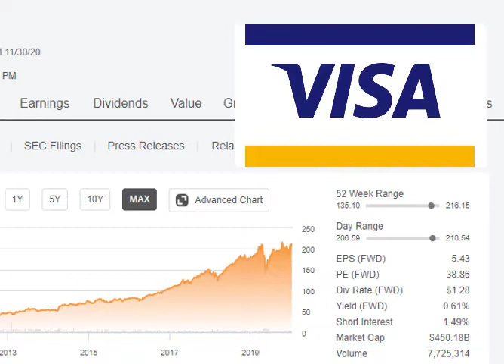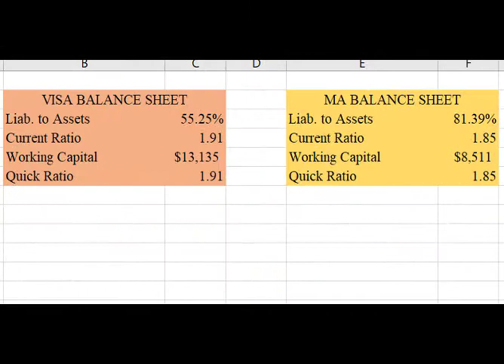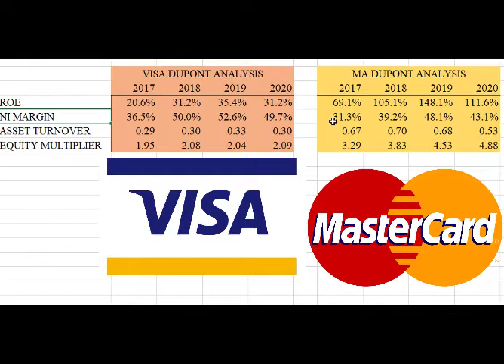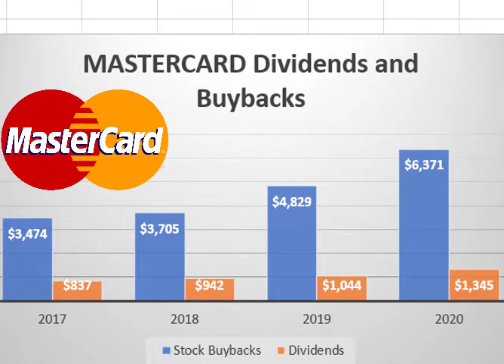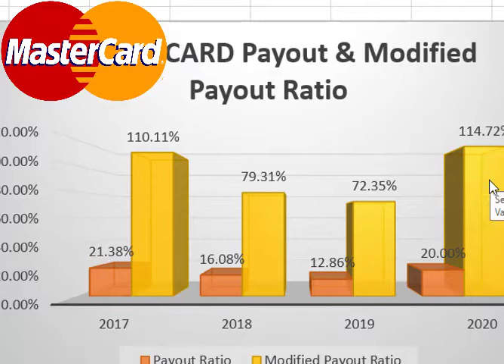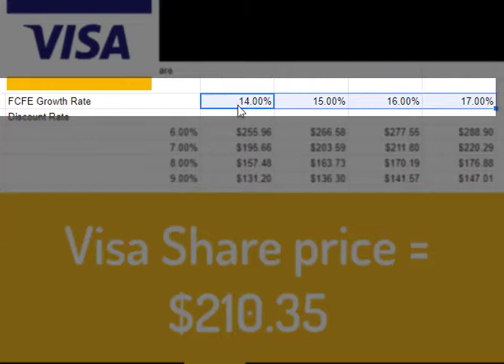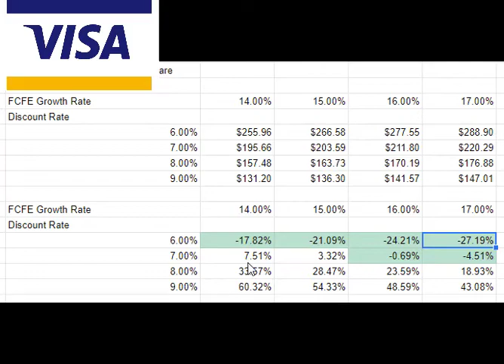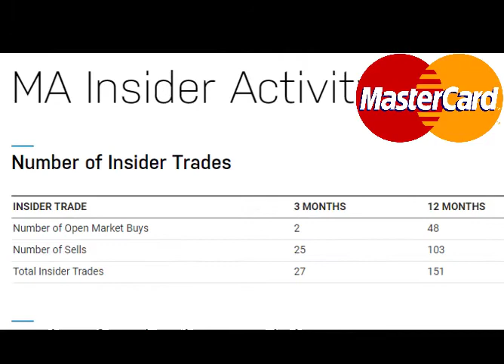Visa (V) vs Mastercard (MA) Stock Analysis [December 2020]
In this video I analyze both Visa stock and Mastercard stock. Using financial statement analyses, including dividend growth analysis, DuPont analysis, and an intrinsic FCFE valuation model, I determine whether Visa (V) or Mastercard (MA) stock is a good investment today.

0:00 – Introduction
2:10 – V and MA Revenue breakdown and Balance Sheet
3:03 – V and MA DuPont Analysis
4:59 – V and MA Dividends, Buybacks, and Growth
7:32 – Free Cash Flow to Equity (FCFE) Model
11:23 – V and MA Insider Trading and Conclusion

Interest Coverage Ratio = (Earnings before Interest and Taxes) / Income Tax Expense